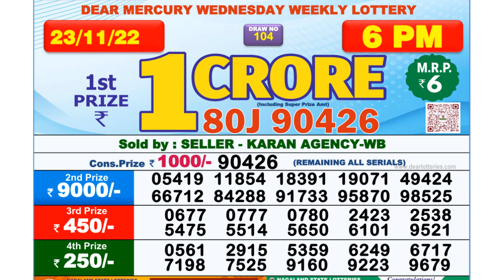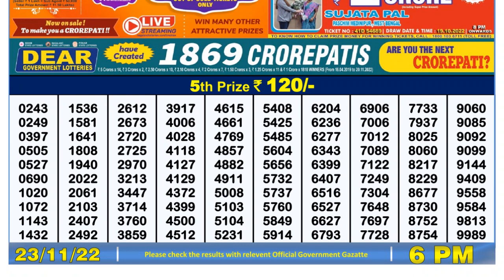Nagaland Lottery Sambad Live 6pm 23.11.21